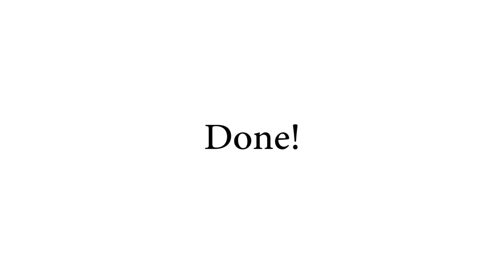Justin Bieber - Sorry FAST Guitar Tutorial | EASY Chords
Strumming: D U D D U D

My Gear:
Fender CD-60CE Guitar:

Pick holder: